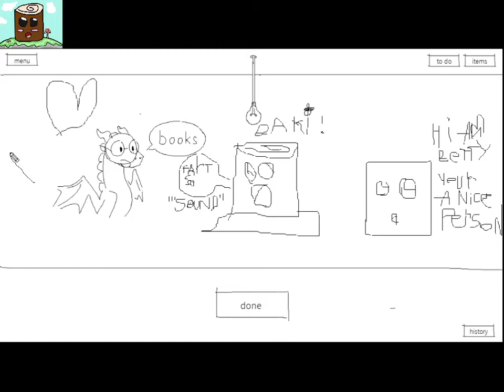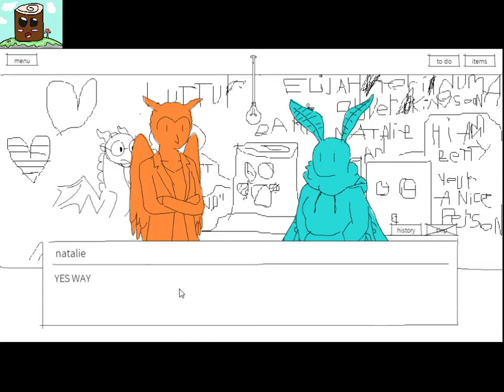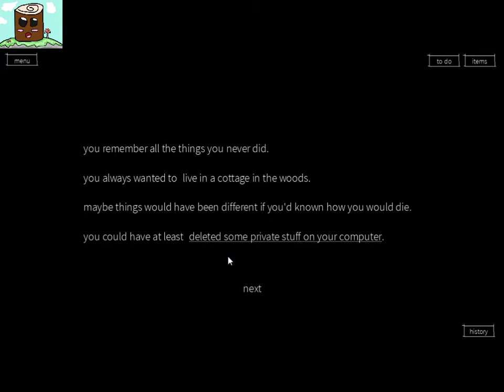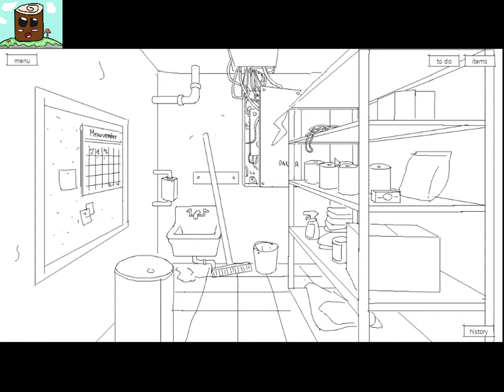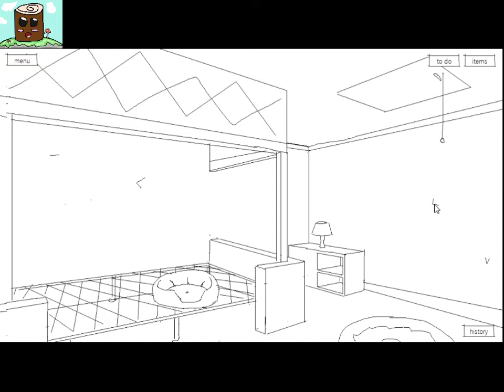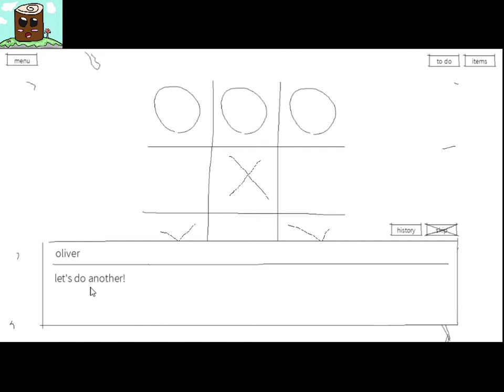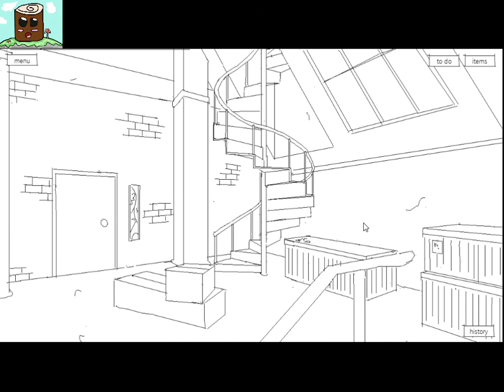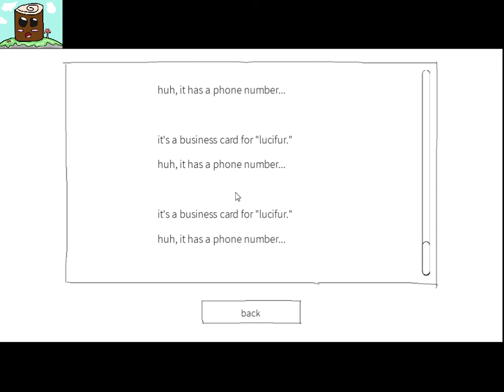Purrgatory - Random Games Random Day's Part 3 : Why phone no work!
Hello and Welcome to Random Games Random Days series in today's episode we play Purrgatory we play as someone who wakes up in Purrgatory with know memory and we wake up in office and talk to a old lady who sends us to Purrgatory we meet and talk to some people of Purrgatory and have to piece to gather our memory or something idk.  : /

Developer: Niv (Darvin Heo) / Publisher: Niv (Darvin Heo)

Platform: Microsoft Windows / Genres: Indie game, Casual game, Free to Play, Adventure